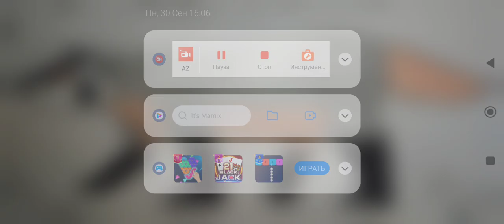Sound Effects-American Badger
Style: Primal